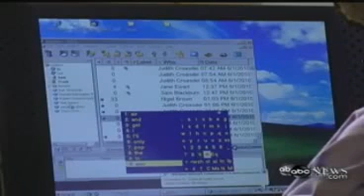Stephen Hawking on Science: Will Win Because it Works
A glimpse into what Stephen Hawking thinks about Science.

June 7, 2010 on ABC News